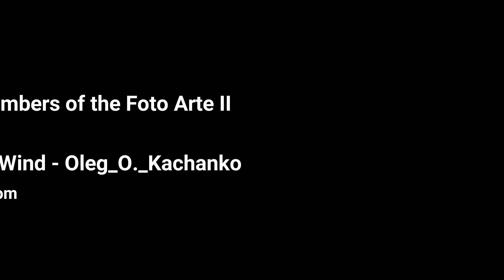Dolly Mancosu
Our Photographers Foto Arte II B&W